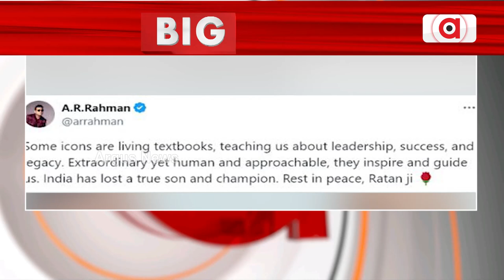ବିଶିଷ୍ଟ ଶିଳ୍ପପତି ରତନ ଟାଟାଙ୍କ ପରଲୋକ ।|| Ratan Naval Tata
ବିଶିଷ୍ଟ ଶିଳ୍ପପତି ରତନ ଟାଟାଙ୍କ ପରଲୋକ । ମୁମ୍ବାଇର ଏକ ଘରୋଇ ହସପିଟାଲରେ ରତନ ଟାଟାଙ୍କ ପରଲୋକ ।